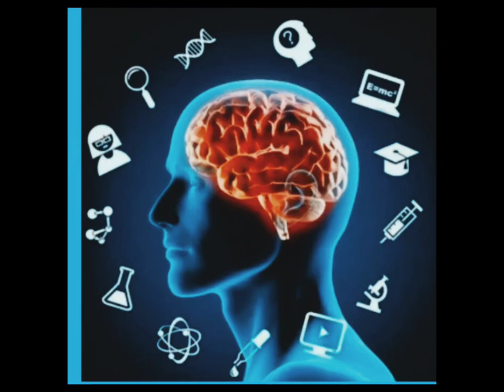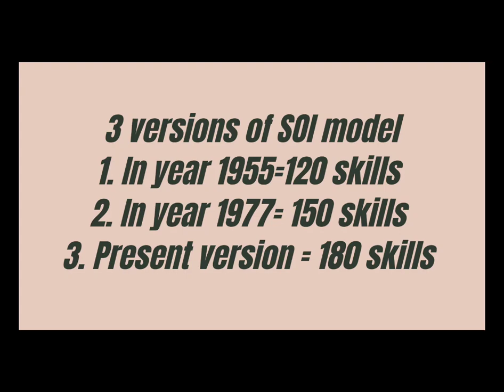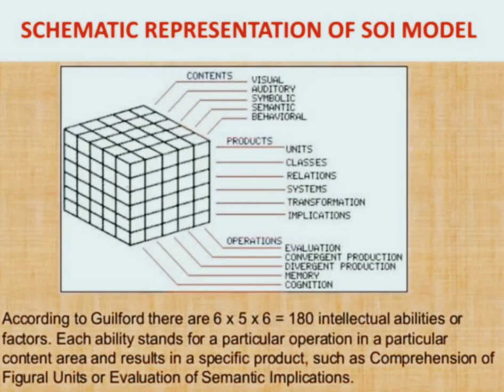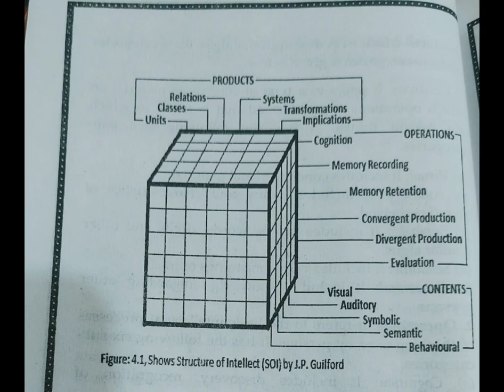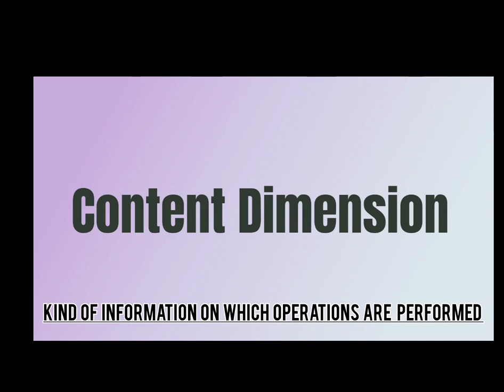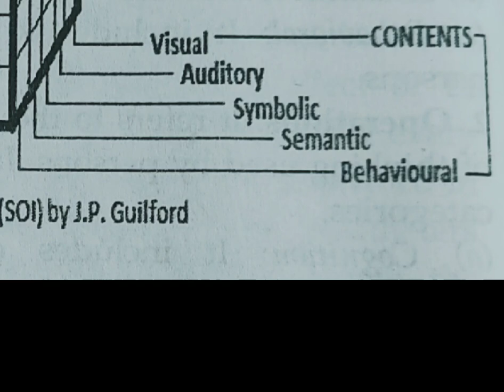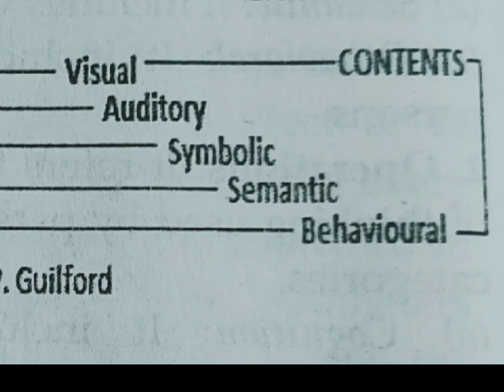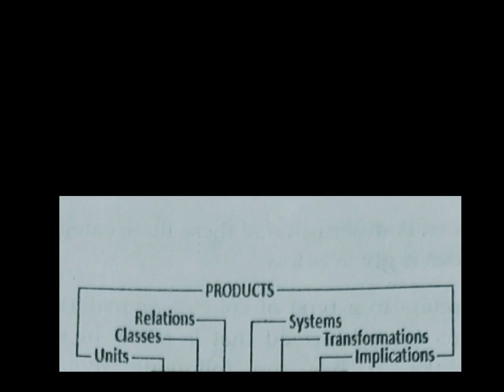Theories of Intelligence (lecture 6)(Guilford model of intelligence) mapc IGNOU (mpc-001)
Hello guys... welcome to my platform ☺️

Today we are going to discuss Guilford model of intelligence.

 i hope ull enjoy this lecture as i make it very simple for uh guys ☺️